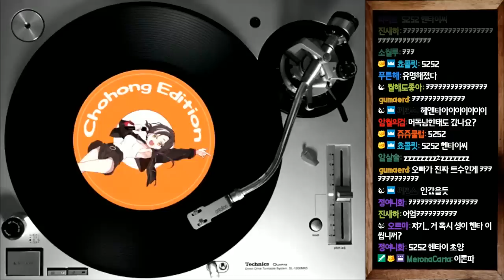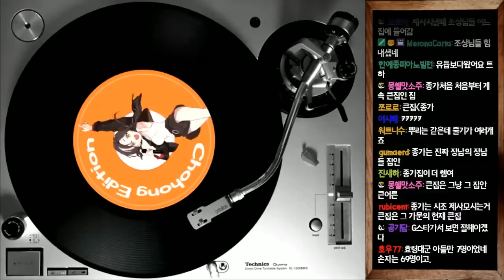[일상] 너두? 나두? 야 나두! 헨타 이씨 종친회!